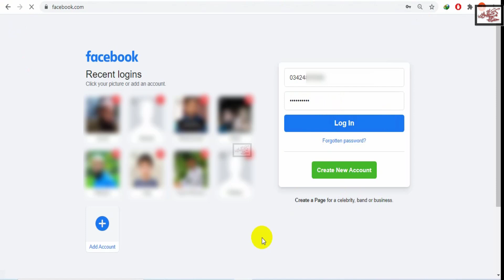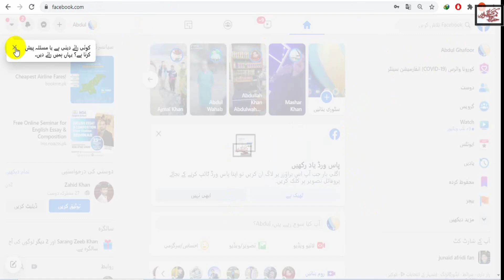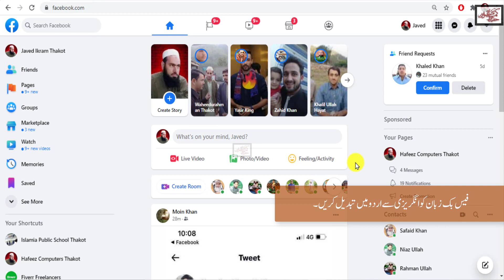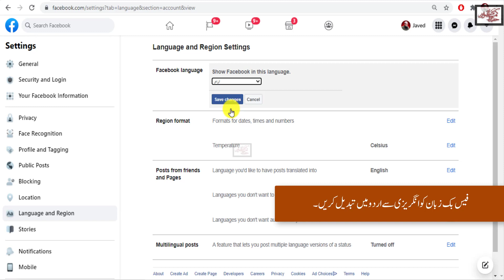how to change language in facebook ( just in a minute) | change fb language -Urud +English 2021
In this video you will learn how to change fb language from urdu to english and from English to Urdu.
To change the language on facebook back to english,
1. Log in to your Facebook account
2.Click account in the top right of Facebook.
3. Select Settings & Privacy, then click Settings.
4. Click Language.
5. From Language and Region setting, Click Edit
6. and select your desired language
7. Click Save Changes.
These steps will  change your language on facebook.
For more detail watch the video.

Javed Ikram
Here you will find Computer Issues and Problems with Solutions